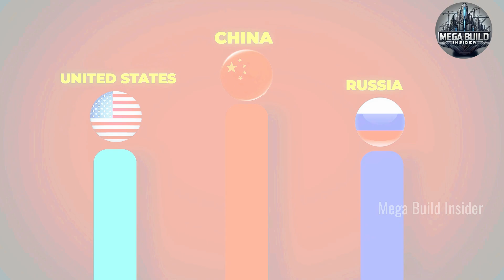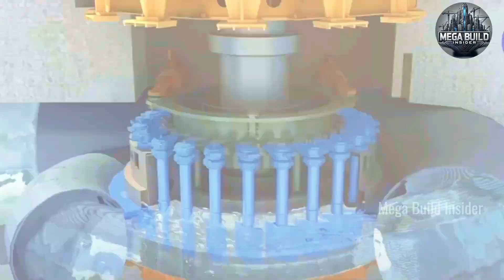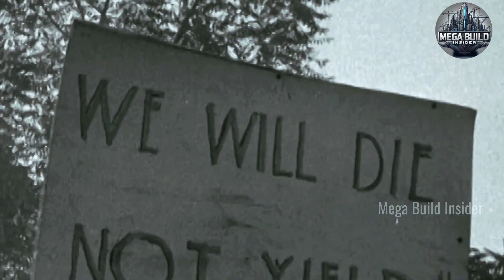China’s $100BN Mega Dam Near India Will Change Everything | World’s Most Dangerous Project?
China’s $100BN Mega Dam Near India. In this episode, we dive into China’s most audacious engineering feat yet — a $100BN mega dam in the Himalayas that could redefine energy politics in Asia. But this isn't just about power generation. It's about earthquakes, geopolitical tensions, environmental disasters, and one of the riskiest constructions ever attempted.

👇 Timestamps
00:00 – Intro: The Roof of the World
01:12 – Why China Needs This Dam
02:26 – The Wild River: Yarlung Tsangpo
04:00 – The $100BN Dam Vision Explained
05:15 – Engineering Challenges in the Himalayas
06:40 – Earthquakes, Landslides & Melting Glaciers
08:05 – Tensions with India & the Brahmaputra
09:40 – India’s 10 GW Countermeasure
10:55 – Environmental & Global Risks
12:00 – The Future of Asia’s Water War
13:15 – Final Thoughts: Innovation or Disaster?

Item ID:                         DMGXYXQ
Author Username:                 Soundhunters
Licensee:                        Narendran Dhinagaren
Registered Project Name:         MegaBuildInsider
License Date:                    June 22nd, 2025